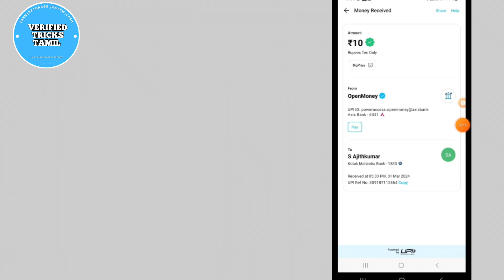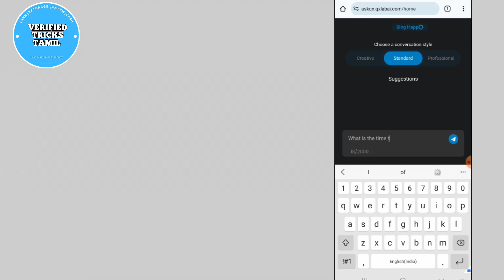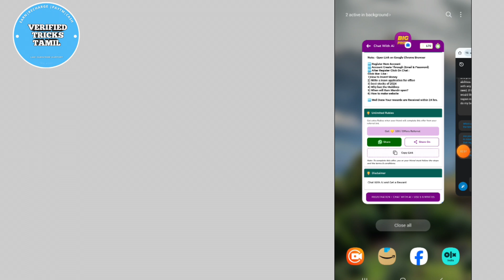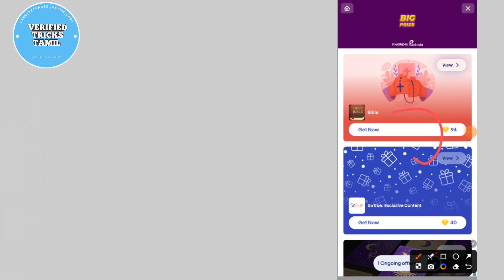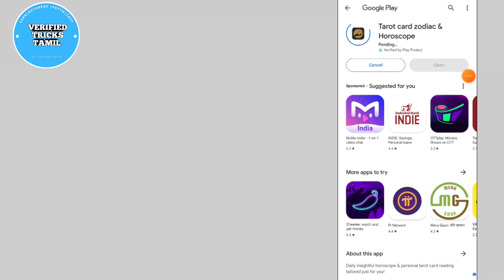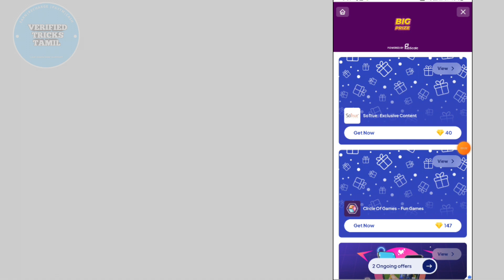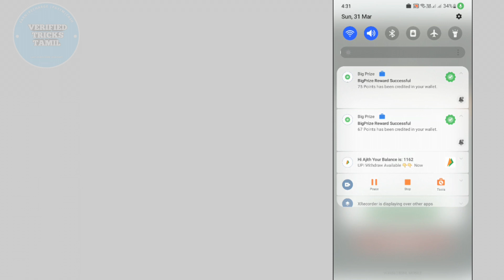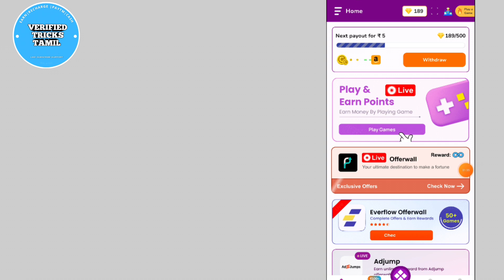EARN DAILY ₹100 INSTANT UPI CASH | NEW EARNING APP TODAY | MONEY EARNING APPS 2024 | BIG PRIZE APP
REFER CODE👉BOHJDT